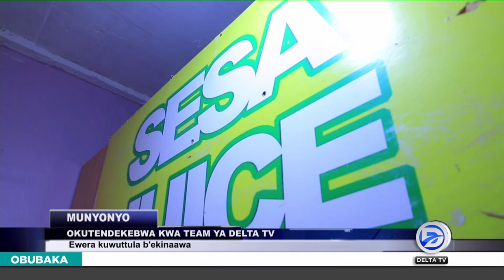OKUTENDEKEBWA KW'ABAKOZI BA DELTA TV NGA BETEGEKERA OMUPIIRA NE KINAAWA KU LW'OKUTAANO LUNO